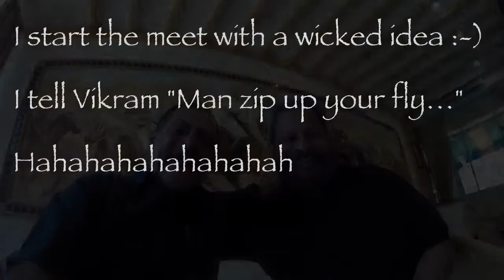Wicked Nandu With Vikram Karve